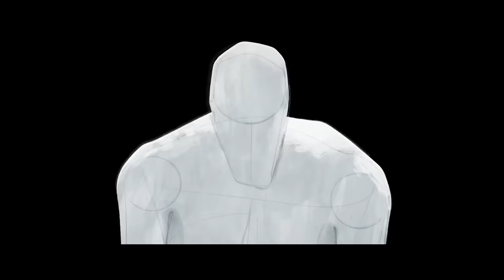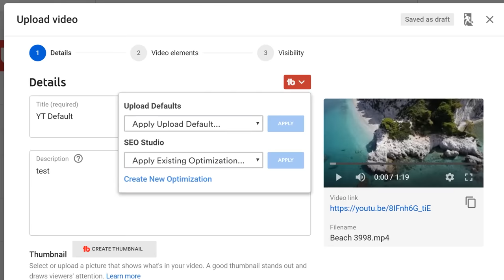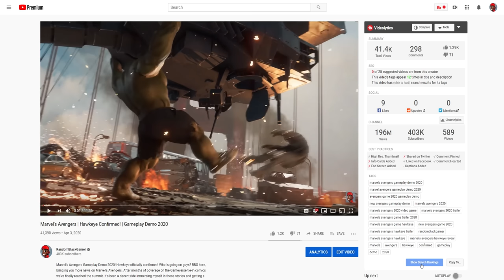Marvel's Spider-Man 2 | NEW GAMEPLAY MECHANIC | Release Date & More!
Marvel's Spider-Man 2 | NEW GAMEPLAY MECHANIC | Release Date. Although we haven't seen much if not any news from Sony or Insomniac it hasn't necessarily stopped their version of Spidey from making his rounds. So far he's made his way over to the PC which has become arguably the best way to play the earlier entries. Since Marvel's Spider-Man 1 and Miles Morales have become more accessible outside of the Playstation 4 & 5 its built a following consisting of talented modders. And although his cameo was very brief in the 1st Into The Spider-verse film, this version will feature a more notable appearance in the upcoming sequel. He'll have a speaking role and hopefully his voice actor Yuri Lowenthal will be providing his voice for the character. This isn't the first time we saw Insomniac's Spider-Man involved in a multiversal affair. It happened a couple months before the movie in the limited comic book series titled Spider-Geddon. Where we see the video game or Earth 1048 Spider-Man team up with Superior Spider-Man and many other alternative versions of Spider-Man that had appeared in various media to stop the evil Inheritors from wiping out the Spider Army. So yeah, even though we haven't seen the multiversal aspect of Spider-Man in these games, that version of the character has been in those situations in other forms of media. And allegedly this will be the case in the upcoming video game sequel. Now I say allegedly because this is 1 of those rumors that feels like a huge reach.

According to reports Marvel's Spider-Man 2 will come with the dimension shifting feature seen in Insomniac Games’ Ratchet & Clank: Rift Apart. The game launched in 2021 to positive reviews with many praising its inventive world shifting feature, allowing players to seamlessly hop between dimensions and entire zones without loading screens. And apparently Insomniac Games might be tweaking this mechanic for its upcoming superhero game, Marvel’s Spider-Man 2, which implies that the story could have some multiverse elements. The rumor comes from long-time YouTuber HipHopGamer who previously leaked the PS5 DualSense haptic feedback and Kratos joining Mortal Kombat, who's now claiming that Marvel’s Spider-Man 2 will feature and build upon the world shifting from Rift Apart in some capacity. The leaker claims that the gameplay will be “the most open and fluid experience you will see so far this generation.” Now as mentioned earlier this rumor comes off like a huge reach because it just seems too ambitious and far out there. While the whole multiverse or spiderverse isn't necessarily a foreign concept especially to this version of Spidey. It just seems like something that takes the focus away from the overall premise this game is going for. We already know that the story will consist of 2 villains, those being Craven The Hunter and Venom. Now don't get me wrong both of these characters could find themselves jumping from different dimensions into this 1.